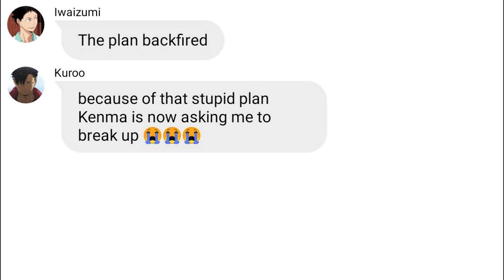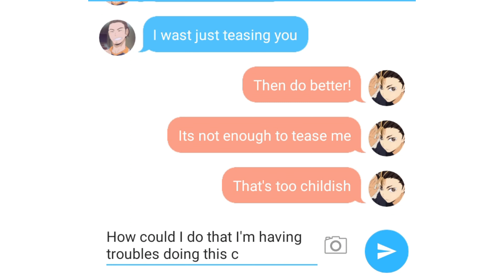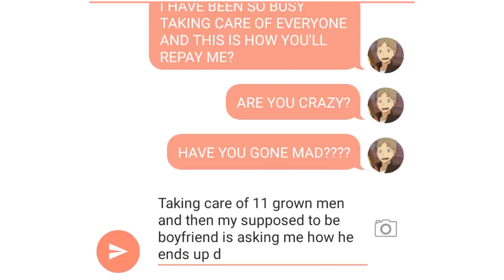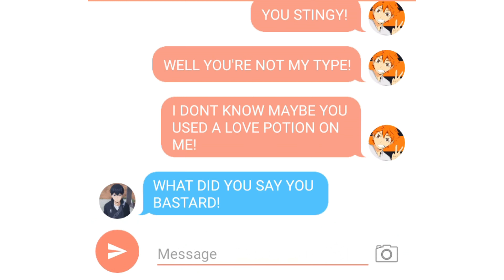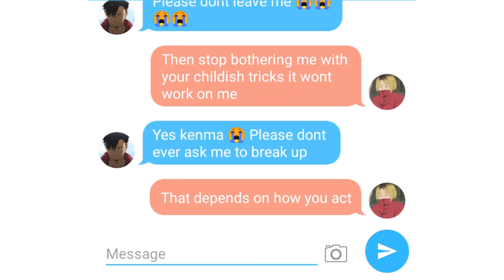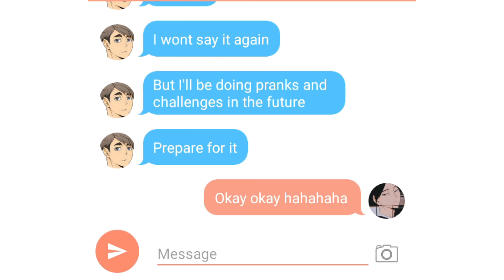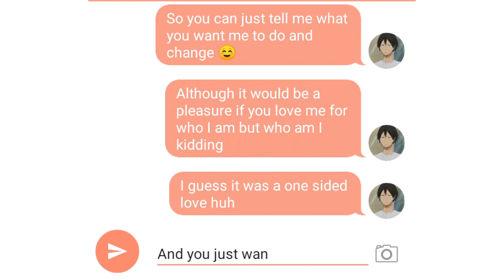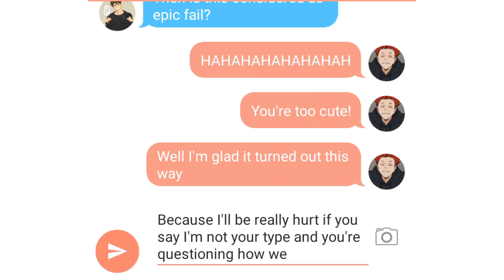"You're not even my type, why did I date you?"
This doesn't really contain any sexual thing or whatsoever this is just a funny story I saw online and made my own version. If you guys want then recommend me a story so I can also do it! hehe thank you for the love and support if it weren't for you guys I wouldn't be able to reach my 89th video! thank you so much and I love you all xoxo